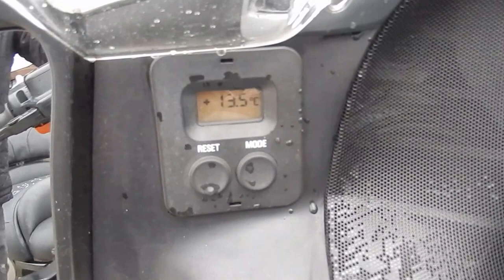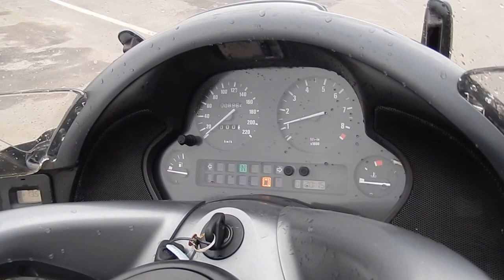No B6648 BMW K1200LT